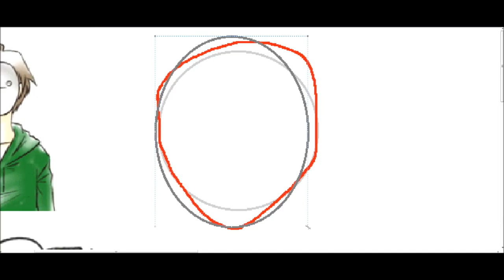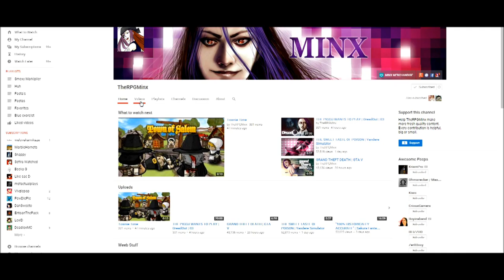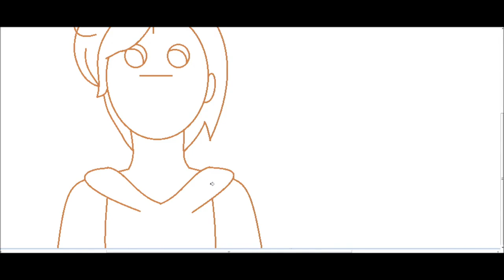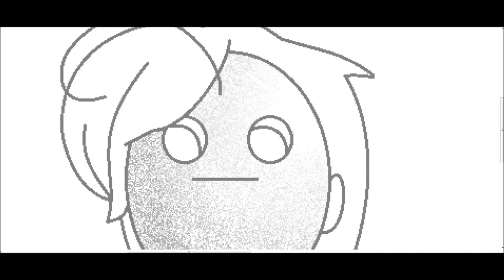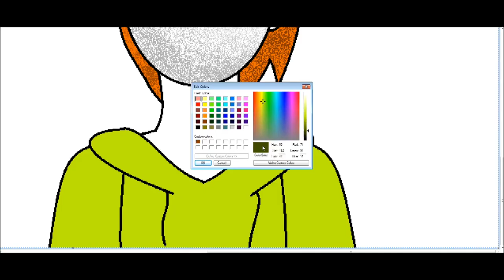Cryaotic Speedpaint (part 1)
I,Panda, have decided to create. Cryaotic!!!
I'm still working on the next part but it will be done soon...